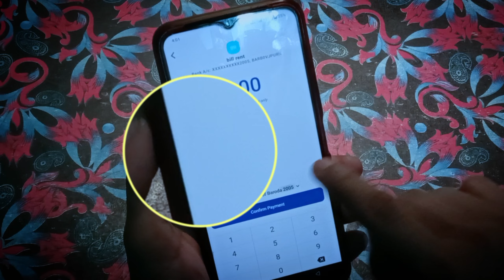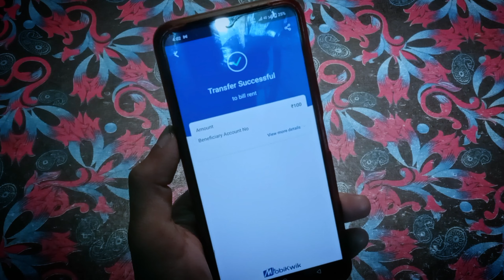Mobikwik Wallet to Bank Transfer | Mobikwik Wallet To Bank Account Money Transfer Without any Charge